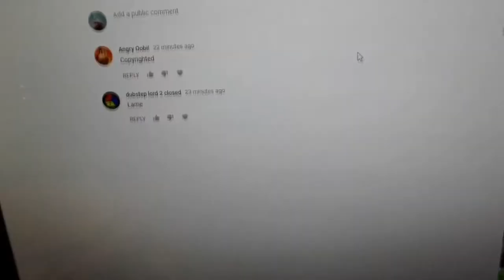Lame? COPYRIGHTED?! Csupo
Requested By Yoshi&BJFanatic 2018 ADCP

This video will be copyrighted in the next 5 mins